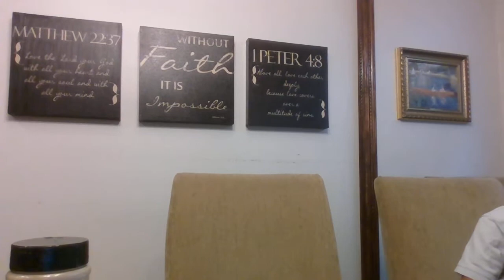WIN 20220608 07 24 11 Pro